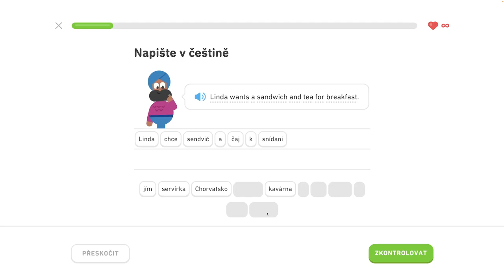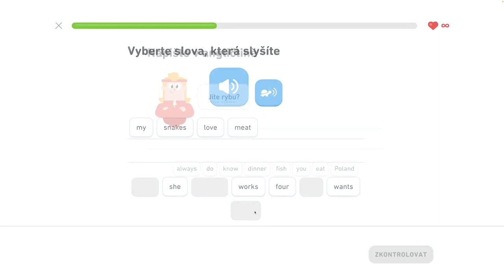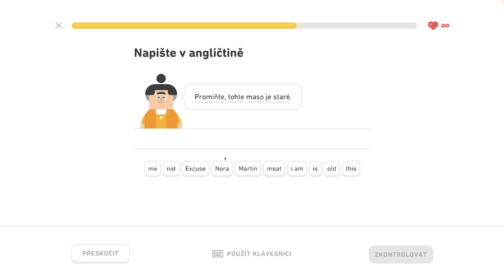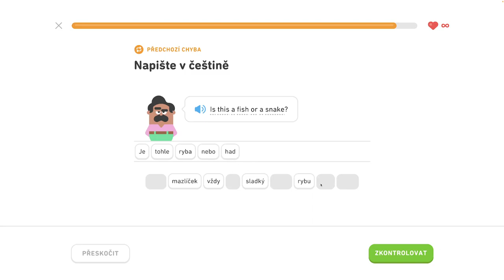🇺🇸 S1, J5 - Diskutujte o jedle a pití 2/6 - Rozprávajte o maznáčikoch, diskutujte o jedle a nápojoch